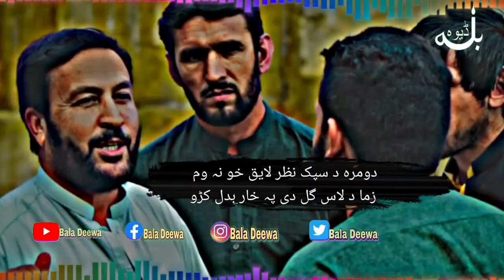شاعري د عربستان مهمند...غږ د اسفنديار وېزار